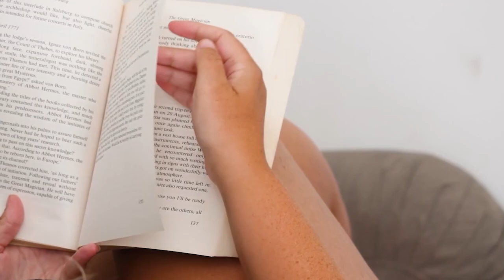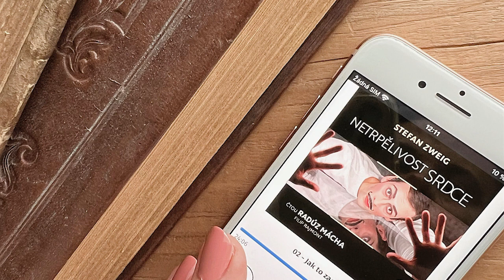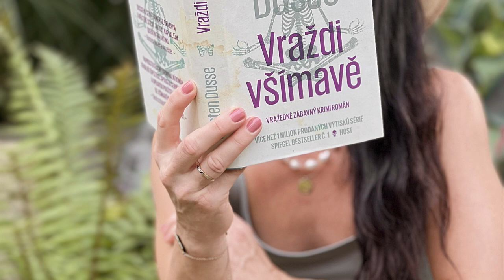Zazie v metru #75: Review 2023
Poslední literární podcast Zazie v metru v roce 2023 s pořadovým číslem 75 přináší lehké ohlédnutí a shrnutí knižního roku Petra Valterové, samozřejmě i s tipy na knihy a audioknihy, kterým se během roku nedostalo tolik prostoru a jistě stojí za zmínku.
Jménem tvůrčího "týmu" děkujeme všem divákům a posluchačům za přízeň v letošním roce a do dalšího roku 2024 přejeme mimo tradičních "komodit" i dostatek dobrých knih a audioknih pro vaše oči a uši!